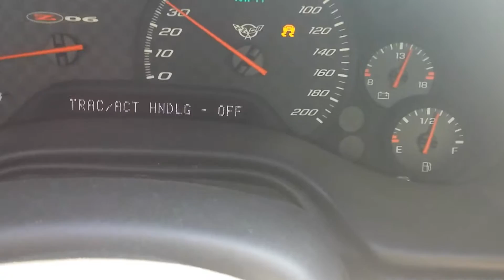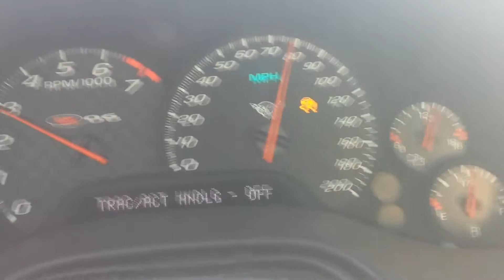2003 Corvette Z06 0-130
K&N intake B&B exhaust
3,000 feet elevation
Not 1200hp but 405hp not bad for a 2003